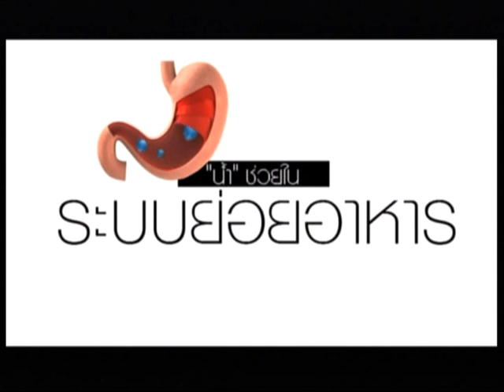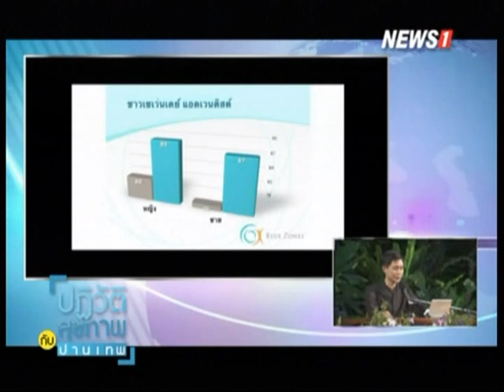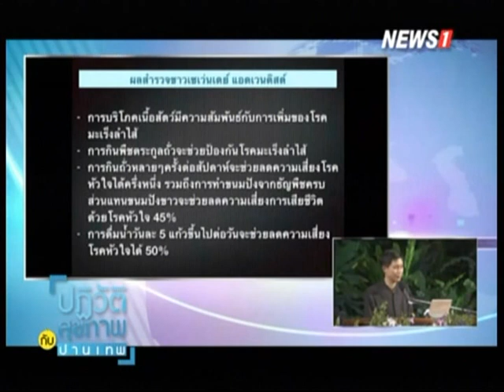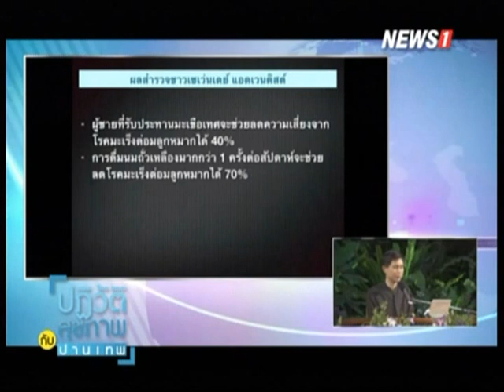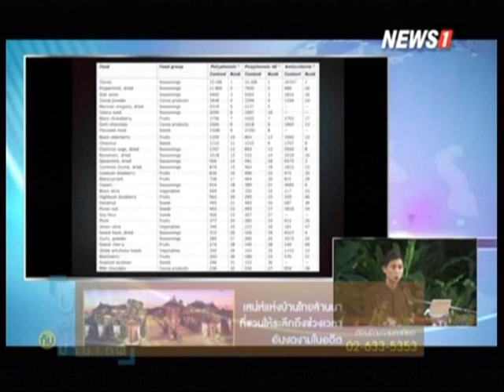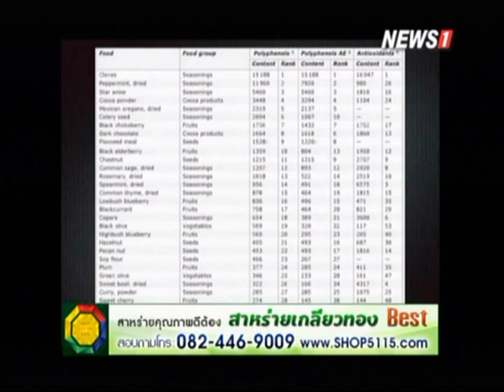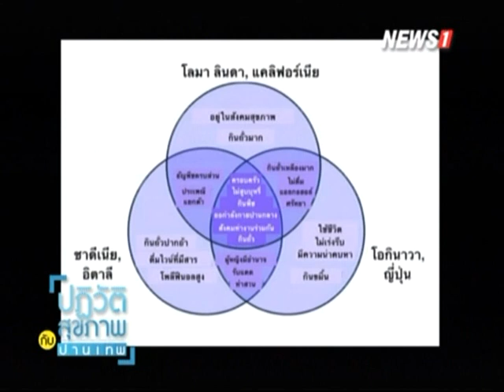ปฏิวัติสุขภาพกับปานเทพ ตอน : สุดยอดอันตรายของนักมังสวิรัติ ตอนที่2 ช่วงที่1 02/02/2016